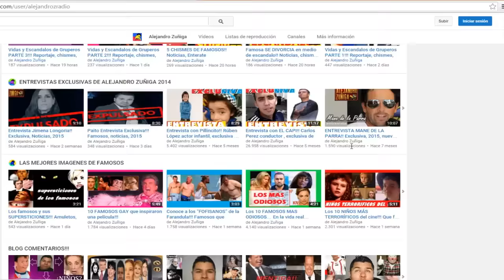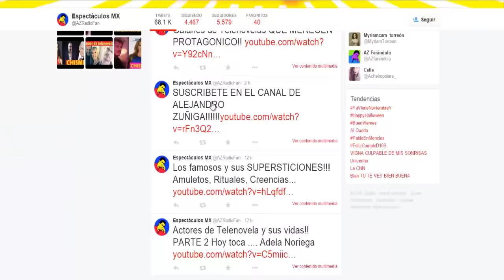Daniela Lujan IMPACTA CON LOOK!! Noticias de telenovelas, chismes, rumores, 2016